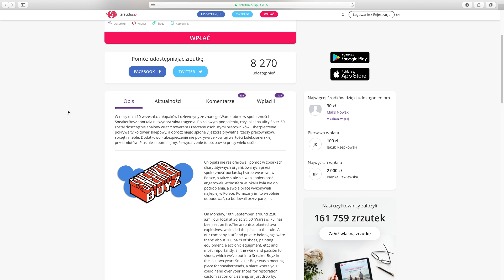Spłonęły buty za 80 tys. PLN! | Streetwear Week #1 | ButGra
To pierwszy odcinek z serii Streetwear Week! Dajcie znać czy wam się podoba!